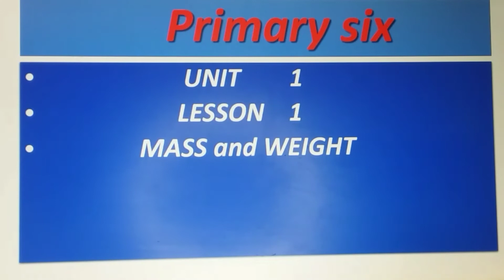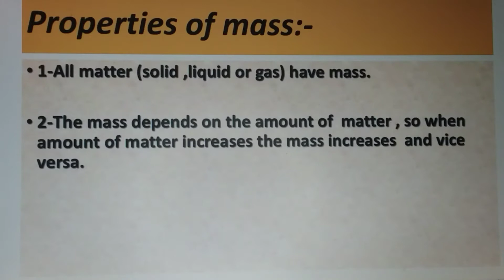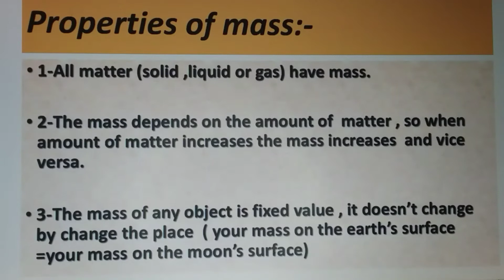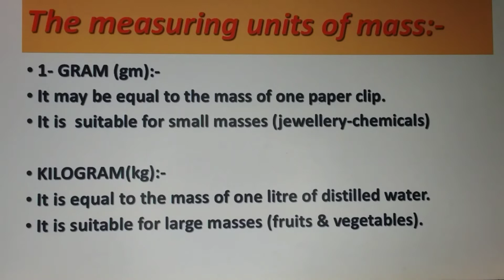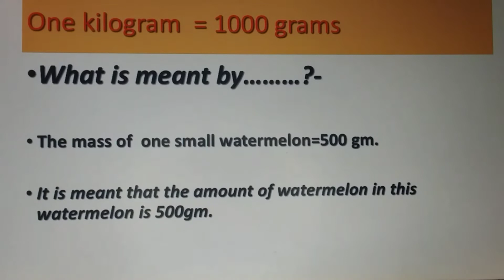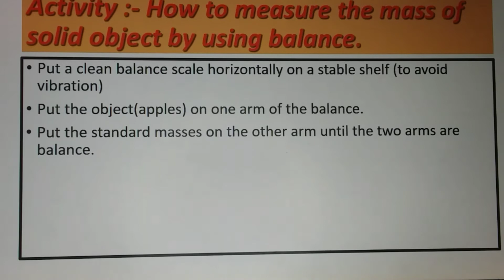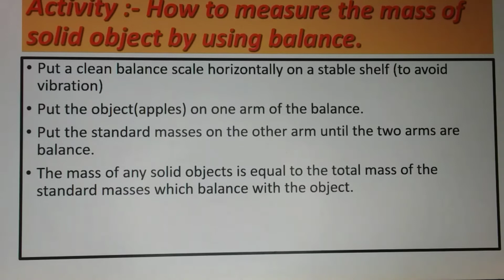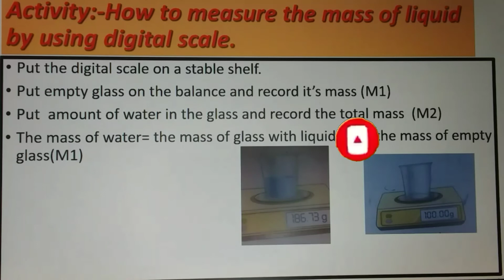شرح ساينس سنه ٦ الوحدة ١ الدرس ١ Mass and weight 2022